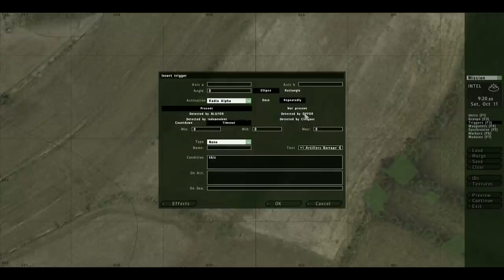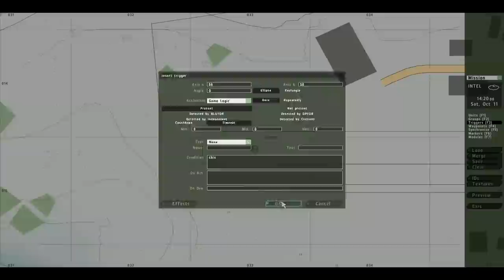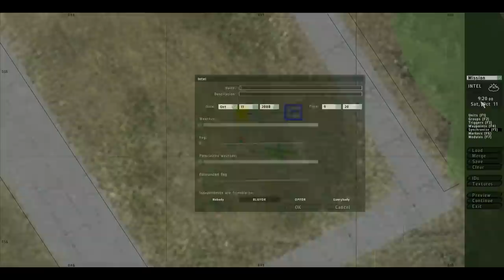ArmA 2 - Artillery & UAV Tutorial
This is a video tutorial of how to use the artillery assets and UAV effectively. Watching this video on HD and full screen is highly recomended to be able to read the scripts and text.

As requested, here are the biggest scripts in this tutorial. just simply copy and paste this were it belongs:

som1 getVariable "initDone"

+1 Artillery Barrage SecOp

[["artillery_barrage"], player, [[RIPPER, [1,2,3,4,5,6,7,8,9]]]] call BIS_SOM_addSupportRequestFunc;

NOTE:

this script doesnt work with every artillery unit like long distance missle launchers. in that  case you must enter this script

[["artillery_barrage"], player, [[RIPPER, [1,7,9]]]] call BIS_SOM_addSupportRequestFunc;

the reason is cause not every artillery has 9 diffrent types of artillery amunition